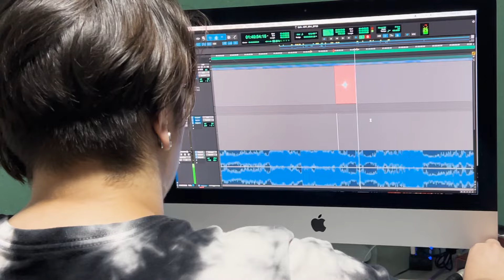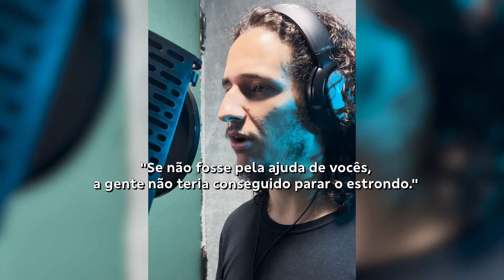OS BASTIDORES DA DUBLAGEM DE ATTACK ON TITAN - FINAL SEASON ! - MAKING OF ⚔️🎬☠️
🎙️✨ A jornada chegou ao fim! A Dubrasil celebra o emocionante encerramento de Attack on Titan, e queremos que você faça parte desse momento! 🌟

Entre nos bastidores da Dubrasil e confira como foi a dublagem do episódio final de Attack on Titan.

Cada dublador deixou sua marca nessa história épica, e agradecemos muito a todos os talentos que, junto de nós, deram vida a esse final emocionante.

Assista ao episódio final dublado na Crunchyroll e mergulhe na magia da dublagem com vozes incríveis que deram vida aos personagens. 👥💬

Lucas Almeida e Bruno Sangregório vestem  @PiticasOficial

Conheça os talentos da dublagem brasileira que foi realizada aqui na Dubrasil.

Agradecemos a todo o nosso time de diretores e técnicos e ao elenco fantástico que particiou desta produção.

Confira o elenco de dublagem abaixo:

 @DublandoCoisas  - Eren Jaeger
 @MayaraStefane   - Mikasa Ackerman
Pedro Volpato - Armin Arlert
Diego Diniz - Connie Springer
Bernardo Berro - Jean Kirschtein
Bruno Sangregório - Levi Ackerman
Sérgio Moreno - Grisha Jaeger
Dláigelles Silva - Reiner Braun
Maitê Cunha - Annie Leonhart
Pierre Bittencourt - Zeke Jaeger
Patt Souza - Pieck Finger
Stephany Custodi - Gabi Braun
Ronaldo Julio - Müller
Gabriel Martins - Falco Grice
Giulia de Brito - Historia Reiss

Vozes adicionais:
Alberto de Lucas
Bárbaro Correa
Fernando Morata
Gabriel Ruivo
Gustavo Xella
Jorge Silva
Lucas Monteiro
Mateus Todeschini
Suzete Piloto
Wallace Raj

Direção de Dublagem
Bruno Sangregório
Guilherme Marques

Tradução
Clara Campos

Gerente de Projeto
Denis Souza

Técnicos de Captação
Ana Julia Brito
Guilherme de Mello
Luan Oliveira

Técnicos de Edição
Guilherme de Mello

Mixagem
Augusto de Souza

Controle de Qualidade
Rony Frauches
Gabriel Guedes Góis

Denis Souza

Coordenação Técnica
Anderson Carvalho

Direção Geral
Bruno Sangregório

Assista o Episódio Final de Attack on Titan dublado na @crunchyroll_pt